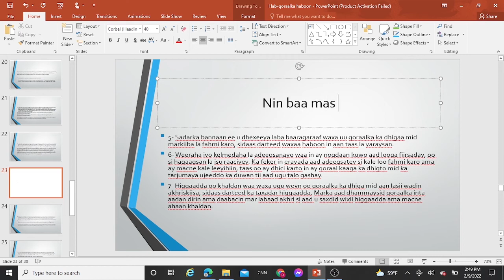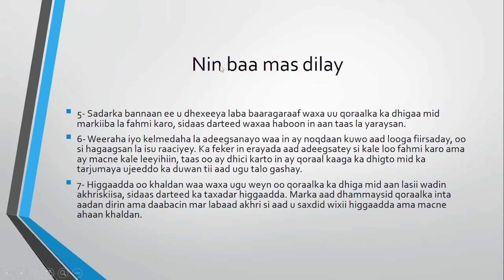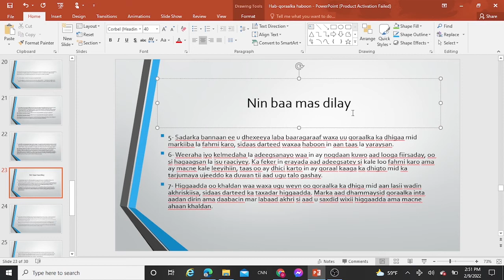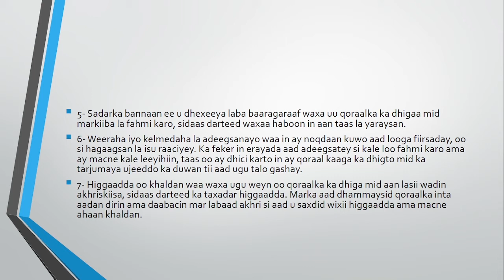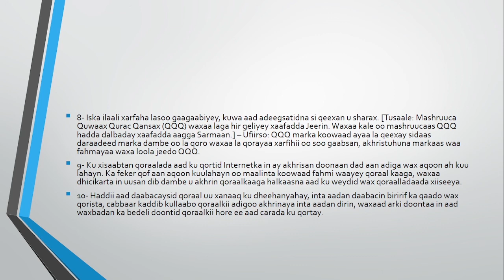Casharkii 6aad Hab-Qoraalka Afsoomaali-ga